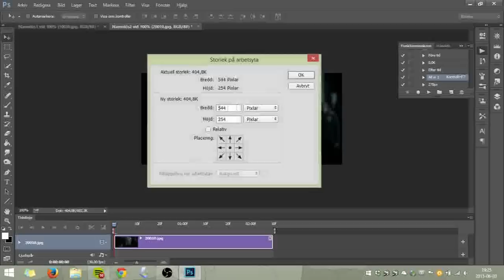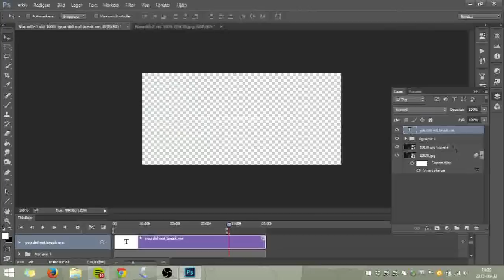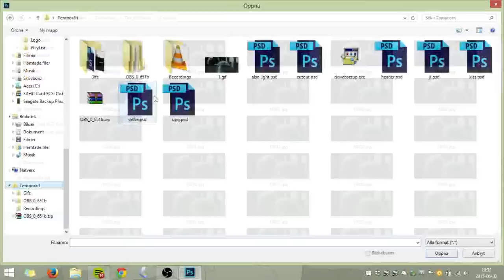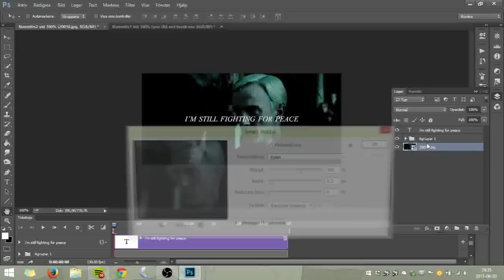HOW I MAKE MY GIFS FOR TUMBLR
NOTICE: I'm REALLY sorry about the absolutely horrible quality of the video, that's entirely my fault and it was an error from the actual recording of my screen. Hopefully I will have learned until next time.

This is a quick video of how I make a simple gifset for my tumblr. More complicated gifsets with captions/longer scenes, or more than four gifs can take a couple of hours to make (mainly because the speed of my laptop), but this was quick and only took me about twenty.

If you'd like me to make a proper tutorial in the future, tell me! I'll just have to find a faster internet to upload a longer video with, our upload speed at home is really really slow (only about.. 0,4 MB/S), which sucks.

I'm using Photoshop CC 2014 (Swedish) in this video.